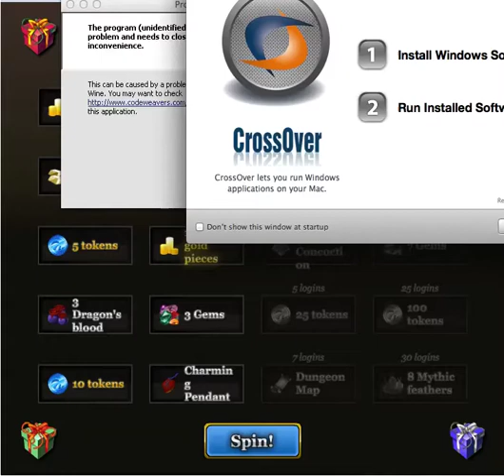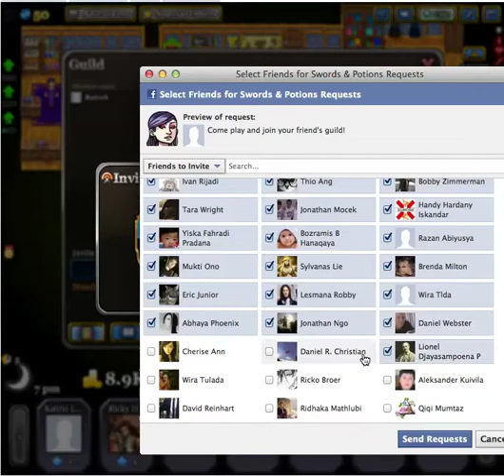Let's Play swords and Potions ep. 5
Hey this is my first LP, take it easy on me. Let me know if you have any feedback or Let's Play suggestions, and so on. Feel free to drop a comment, and please don't be stingy with your likes.